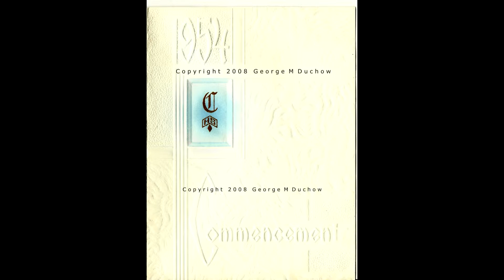CHILTON, WI 1954 CHILTON HIGH SCHOOL GRADUATION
I'd like to ask for your help.   You Tube now demands 1000 subscribers and 4000 hours of viewing to monetize this channel, which helps me earn a little money for having put these precious films here.  Second, please go to my Maxmilian You Tube channel and watch my videos or listen to my songs there, or listen to them on Spotify or iTunes.  I would normally add music to this film, but have not in this case.  By listening to my songs you also help me earn a little money (actually about .001 cents per play).
My icon is the astronaut or a photo overlooking an oceanside city.

The Invitation and Program for the 1954 Chilton High School Graduation.